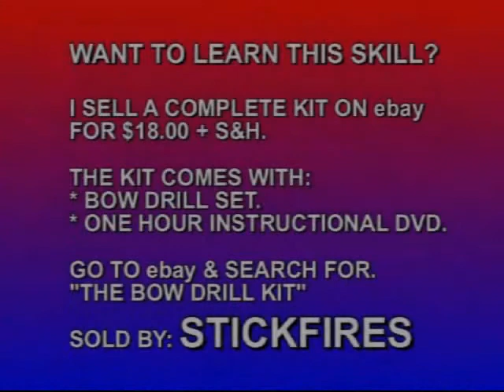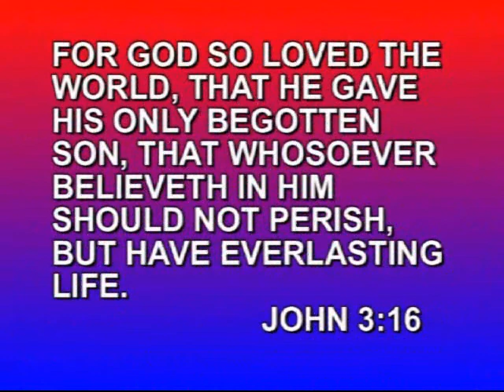PRIMITIVE FIRE-THE HAND DRILL MADE EASY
In this clip from my instructional DVD, I demonstrate an easier way to learn the Hand Drill technique. I sell a complete Kit on ebay for $18.00 + S&H. The Kit comes with a one hour How-To DVD, & a complete Bow Drill or Hand Drill Set (your choice). My seller mame is stickfires.